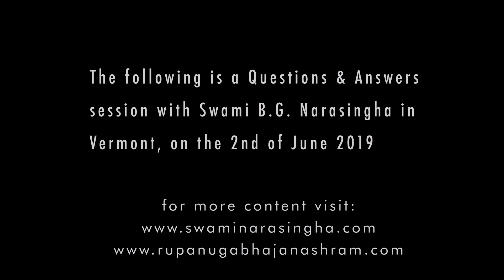Apply Consciousness to Krishna Consciousness! - Swami B.G. Narasingha Maharaja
This was Swami B.G. Narasiṅgha Mahārāja’s final questions and answers session with disciples given in Vermont USA, on 2nd June 2019.

During this informal talk, Śrīla Narasiṅgha Mahārāja explains the nature of “how to” questions, and talks about the removal of anarthas and various points about prasādam and food. Mahārāja also discusses a number of topics including spiritual institutions being like boot-camps, the worship and history of Tulasī and śālāgrāma, Tirupati Balajī’s ‘debt’, how Prabhupāda dealt with Indians and westerners, relations between gurus and godbrothers, institutionalism, ‘karmīs,’  the mundaneity of Mahābhārata and Rāmāyaṇa as compared to Bhāgavatam, harmony amongst devotees and individuality.

🕉 Bhakti Gaurava Vani - The Teachings of Swami B.G. Narasingha

📚 The Bhaktivinoda Institute (A web repository of the teachings of Bhaktivinoda Thakura)